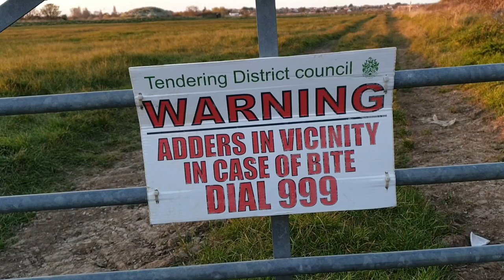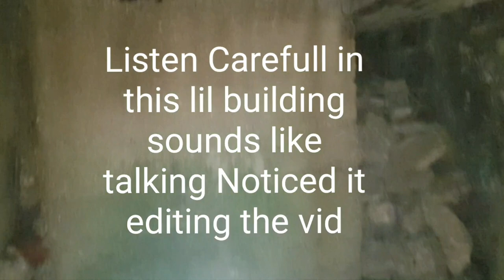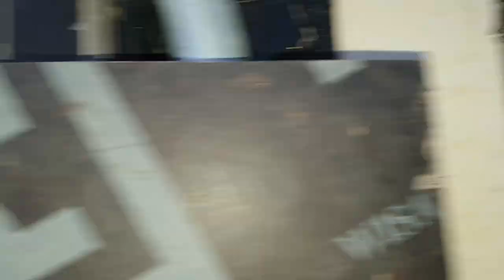Exploring Jaywick on Sea Most Deprived Town in England?